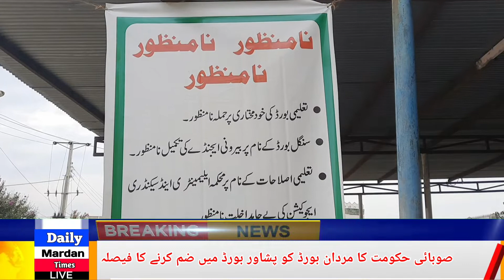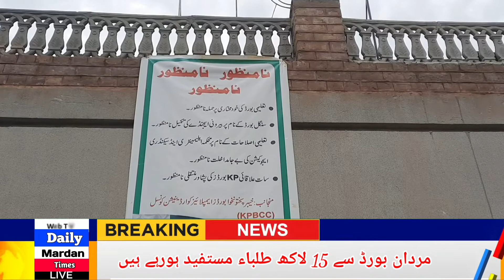Transfer Issue Of Mardan Bord -dailymardantimes